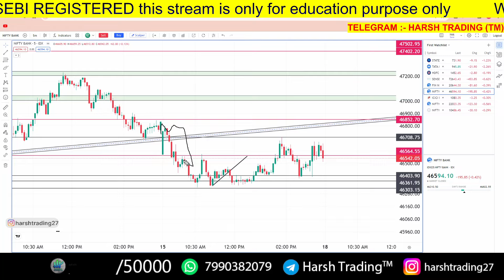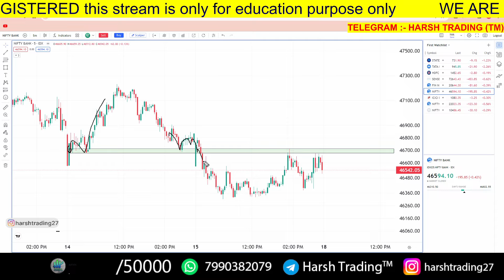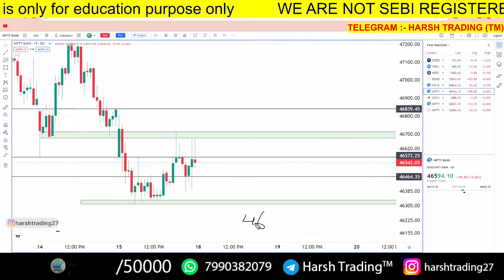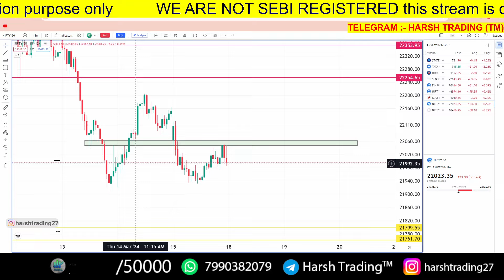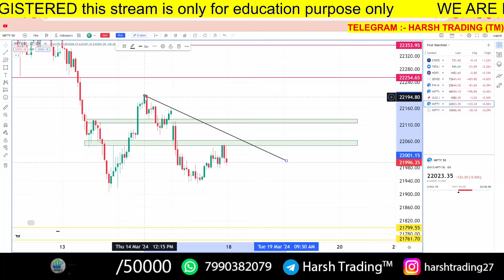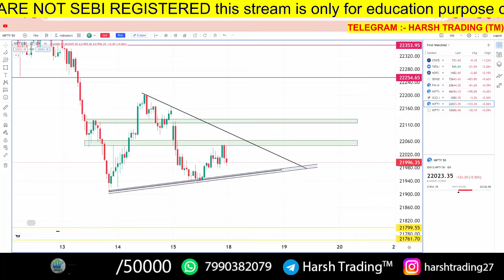Banknifty Prediction for tomorrow | 18 Mar 2024